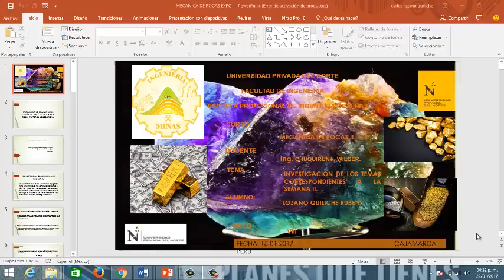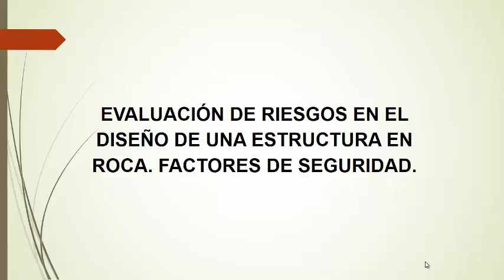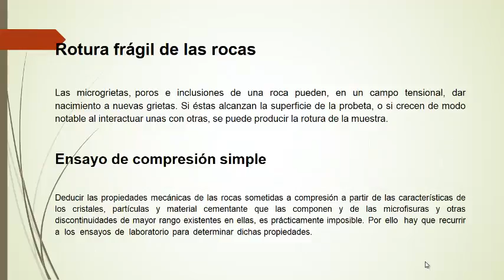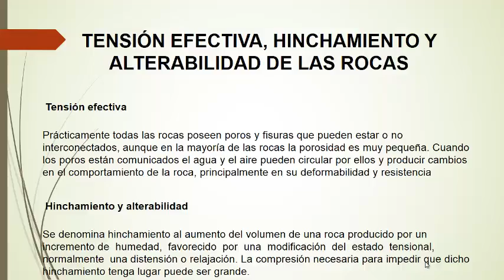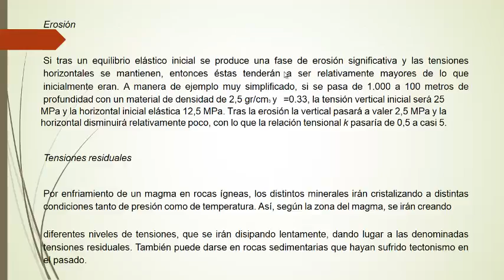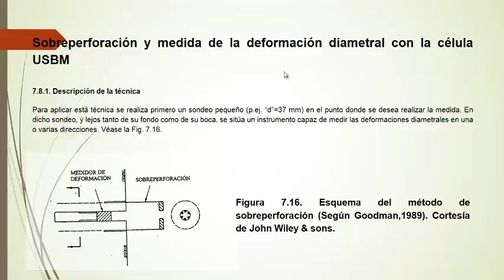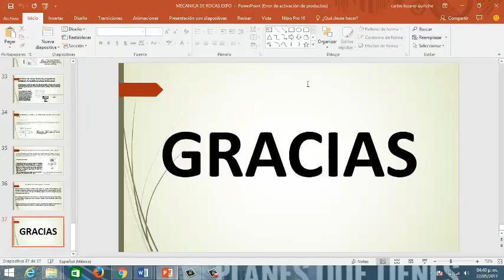Mecánica de rocas II, ANÁLISIS Y MÉTODOS DEL MASISO ROCOSO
EN ESTA OCASIÓN MIS ESTIMADO ALUMNOS LES TRAIGO UN NUEVO TEMA DE EXPOSICIÓN RESPECTO AL TEMA DE LA MECANICA DE ROCAS, PARA LOS QUE LES INTERESA APRENDER Y SUPERARSE DIA A DIA LES DEJO MIS REDES SOCIALES Y MI NUMERO DE CELULAR PARA SOLUCIONAR SUS DUDAS.